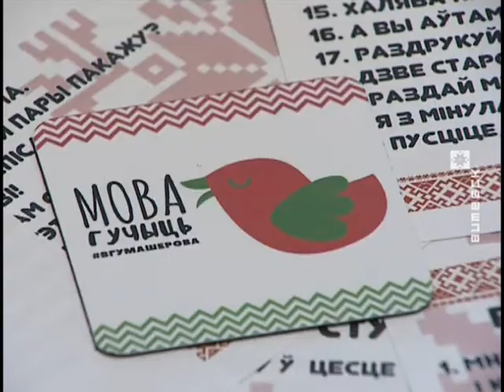Размаўляем па-беларуску (21.02.2018)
Размаўляем па-беларуску і далучаем усіх да роднай мовы. З такім заклікам у Віцебскім дзяржаўным універсітэце сёння праходзяць мерапрыемствы, прымеркаваныя да міжнароднага дня роднай мовы. Віктарыны, лекцыі, сустрэчы з літаратарамі, тэатральныя пастаноўкі — цікава для студэнтаў праходзіць гэты дзень.